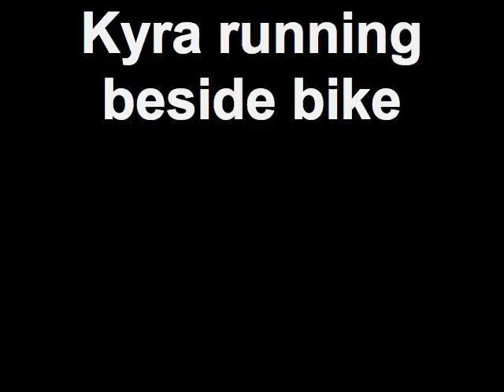Kyra running beside bike.mp4